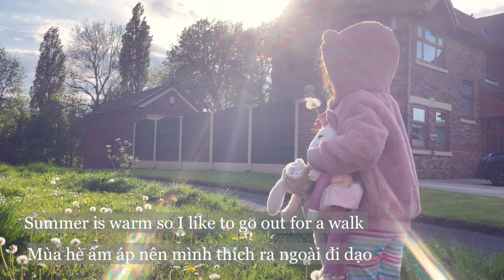Summer Day In UK | Một Ngày Hè Ở Anh Quốc | Cuộc Sống Anh Quốc | 111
Hi guys, It’s summer. Wish you all have a nice summer and enjoy the weather. Today I share with you guys my summer day with my family.

Chào các bạn. Bây giờ là mùa hè ở Anh. Thời tiết ấm áp hơn nhiều. Chúc các bạn có một mùa hè vui vẻ và tận hưởng những ngày hè ấm áp nhé. Cám ơn các bạn đã xem video.